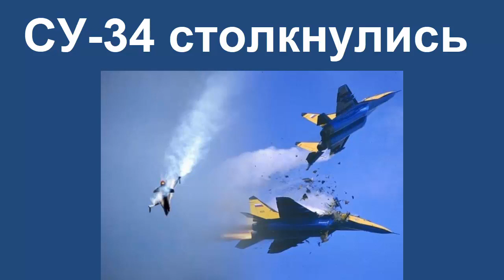Лётчиков заставляют платить за восстановление самолётов!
По материалам сайтов Бизнес ФМ и Радио КП.